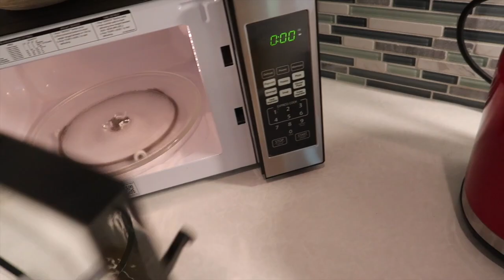new house renovation update!!! | Eleese S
Hey!! hope you are all doing well and enjoy todays video!

OUTTRO SONG - West coast - Junior empire PERFECT TRAGEDY OUT NOW